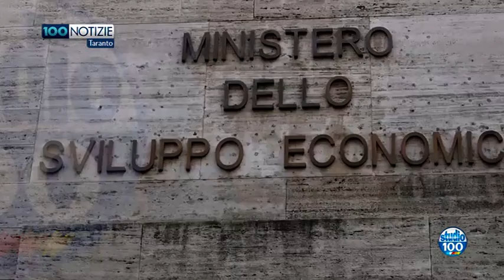ARCELORMITTAL TAVOLO MISE: LA POSIZIONE NON POSITIVA DEI SINDACATI di F. Friuli